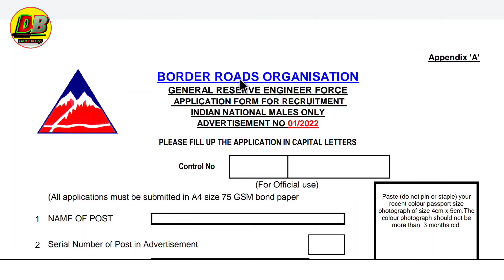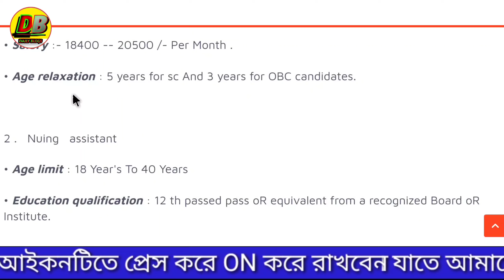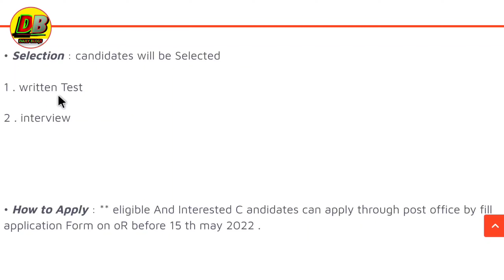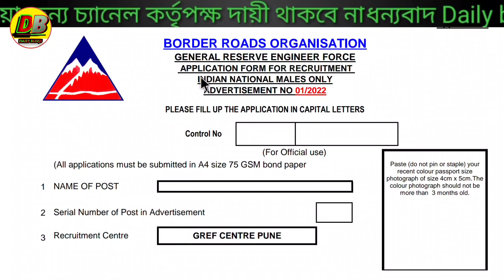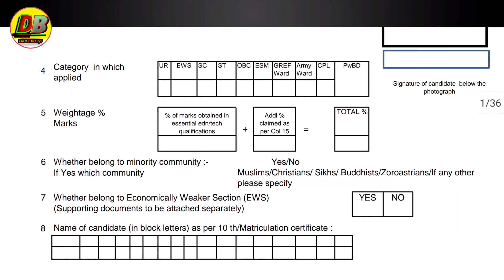ত্রিপুরা রাজ্যের আবারও ৩০২ টি পদে নিয়োগ | urjent job in tripura | Daily blogs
cover topic :-
Jobs tripura
Tripura jrbt
jrbt results
Tripura job news today
tripura job recruitment linkingsky
tripura post office recruitment 2022
Tripura job
tripurar chakrir khabor April 2022
tripura police recruitment 2022
Tripura police requirement 2022
ত্রিপুরার সরকারি চাকরির খবর 2022
Tripura new job recruitment 2022
tripura state recent job 2022
tripura job recruitment

1.Call number only Promotion ( call time 6:00pm to 9 pm)

Daily blogs
Published on 14 April 2022
প্রিয় দর্শক,

Tripura Post Office Recruitment 2021 Post Office Recruitment 2022 Manipur Tripura Post Office Recruitment 2021 last date Indian Post Office Recruitment 2022 Tripura Post Office Recruitment 2021 Result Tripura Job Recruitment 2022